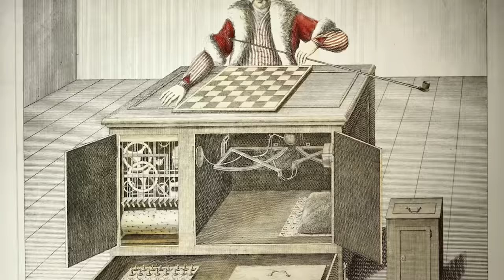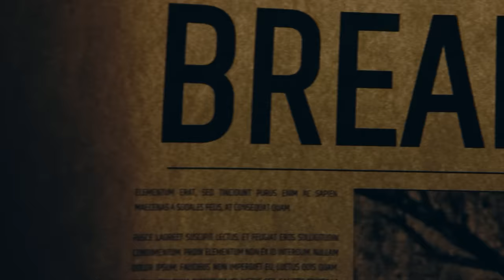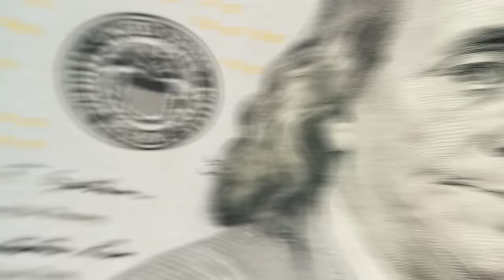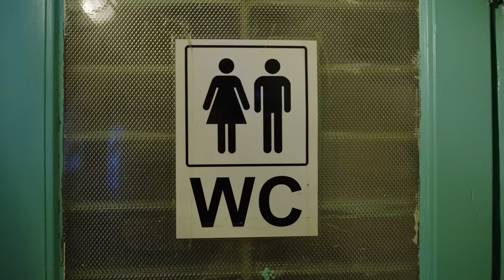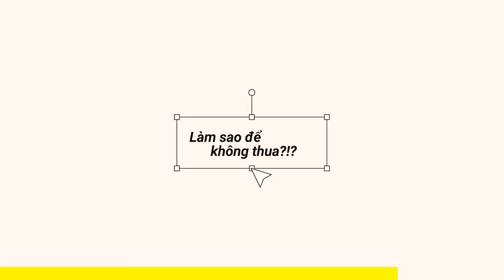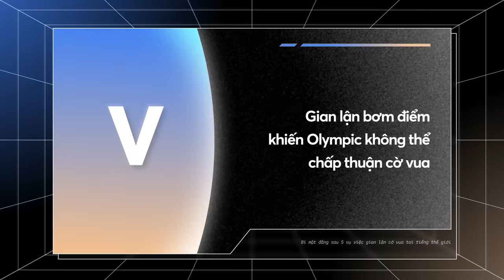Chuyện gì ẨN SAU 5 vụ GIAN LẬN cờ vua TAI TIẾNG nhất thế giới? | Quốc Thịnh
📝 Bài viết gốc: Bí mật đằng sau 5 vụ việc gian lận cờ vua tai tiếng thế giới
✍️ Tác giả: Quốc Thịnh
🎤 Dẫn video: Pinkdot

Nội dung:
00:00 - Start
00:41 - Trường hợp gian lận đầu tiên được ghi nhận trong lịch sử
02:29 - Tiểu xảo “giấu quân hậu”
04:04 -  Gian lận tố gian lận
06:29 - TVC
07:07 - Gian lận bằng cách giấu điện thoại trong tất giày
08:43 - Gian lận bơm điểm khiến Olympic không thể chấp thuận cờ vua